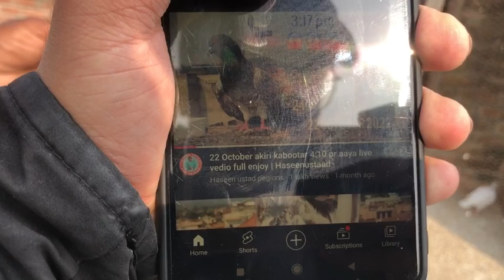1 महीने से कहा था ये कबूतर ?? 😱😱😱